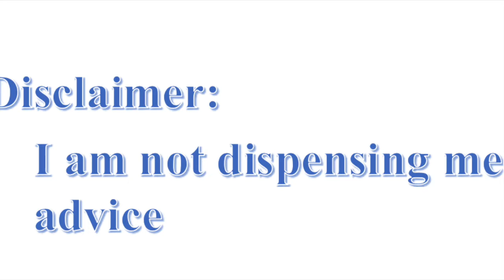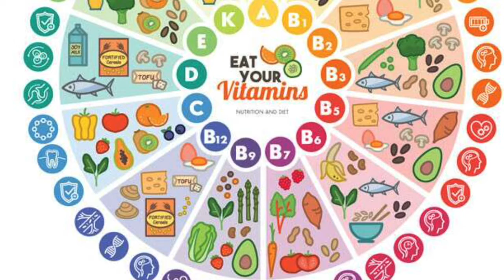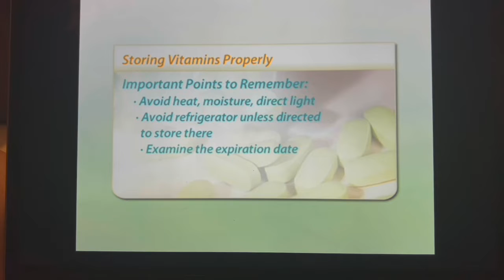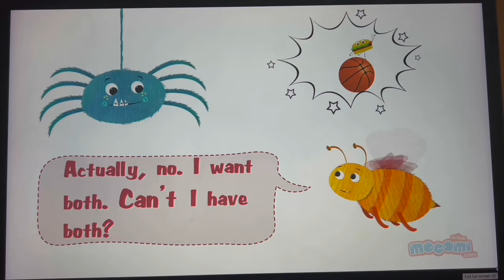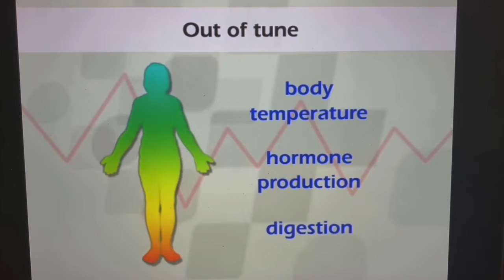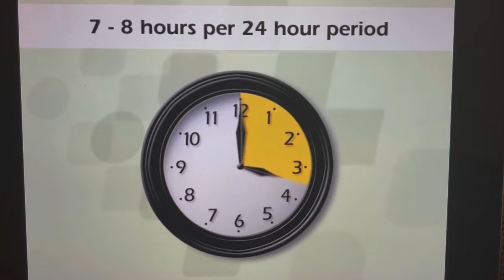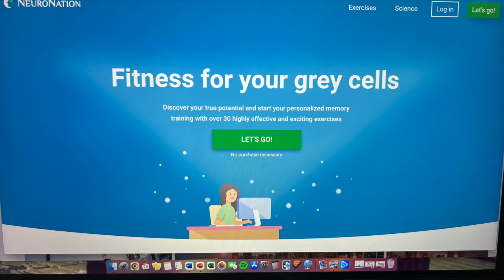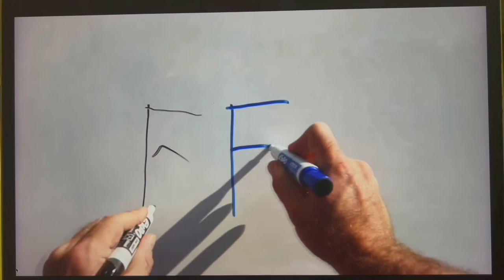Alzheimer's Disease Prevention